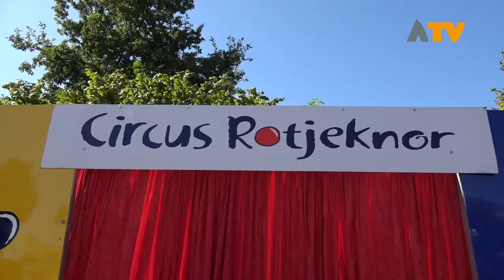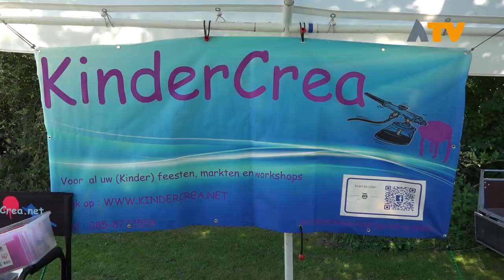Fun For All viert 10-jarig lustrum met Festival - Altena TV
SLEEUWIJK - De organisatie van het goed bezochte jaarlijkse festival, Fun For All Festival, in het Sleeuwijkse park heeft dit jaar groots uitgepakt.

Men vierde het 10e lustrum van het Festival. Naast diverse optredens waren er ook veel activiteiten voor kinderen georganiseerd. Zo kon men deelnemen aan een DJ-workshop, de klimwand trotseren en kunstjes uitproberen op de circusschool.

Ook was het genieten van een drankje en een hapje bij de diverse foodtrucks op het terrein. Het festival is vooral 'fun' en word jaarlijks georganiseerd door ruim 30 vrijwilligers. De muzikale omlijsting werd verzorgd door onder andere de Roefband en Jasmijn van Andel.